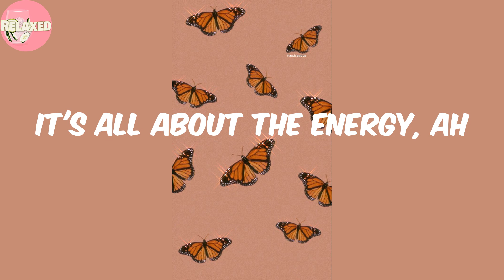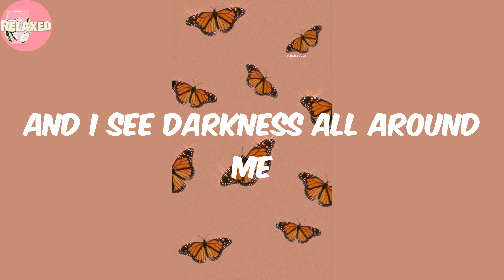Electricity - Pheelz (Lyrics)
Lyrics:
E file fun RII boy
Baddest
Rii
Electricity
Vibes on a frequency, ah
'Til infinity (oh no)
Steady on a different p
Life is not that deep
It's all about the energy, ah
Na mentality (ooh)
Na him make a man worthy
Nobody go co-sign (shekpe)
And you know everything I do is
Nobody else concern
Ahh ah e, ah, hey
Shey you go come online
And I see darkness all around me
But I know I'm the light (but I know I'm the light)
Shake it (shake it)
Shake it, baby
I feel your vibration ('bration)
Fine girl omo toh Shan (toh Shan)
Beautiful temptation ('tation)
Bad girl on rotation ('tation)
Shake it, baby, shake it (shake it)
Oh, tonight
Electricity (gi' dem)
Love is very sweet
But first you must get the mula
Na poverty
Na him make a man worry
Nobody else concern
Shey you go come online (shey you go come online)
But I know I'm the light
Shake it, baby
Beautiful temptation ('tation)
Oh, tonight
Electricity (shekpe)
Ko Sope RII, Ridimakoolayo
Baddest
'Til infinity
Ohh, oh (Ridimakoolayo)